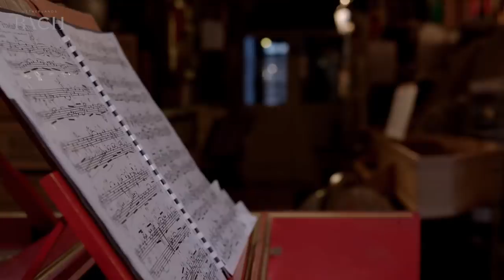Bach - WTC I Prelude and fugue no. 24 in B minor BWV 869 - Van Asperen | Netherlands Bach Society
Arriving at the Prelude and fugue in B minor, performed by Bob van Asperen for All of Bach, Bach had already put his students to the test 23 times. Just one more key to go and the circle of unprecedented contrapuntal inventions would be complete. What would Bach do, now he had arrived at the last couple of pieces? Would he surpass himself by combining yet more techniques or finish off in simplicity and thus conquer the heart of the listener? Bach succeeded in doing both, of course, even though the technical ingenuity in this piece is a little less obvious.

Recorded for the project All of Bach on December 21st 2015 in Bennebroek.

For the interview with harpsichordist Bob van Asperen on the Prelude and fugue no. 24 in B minor go

Bob van Asperen, harpsichordist
Harpsichord: Michael Johnson, Fontmell Magna, Engeland 1979, after Pascal Taskin/Johannes Goermans

0:00 Prelude
5:30 Fuga